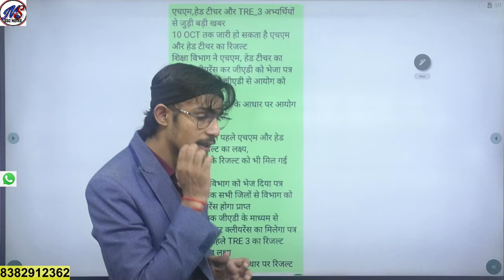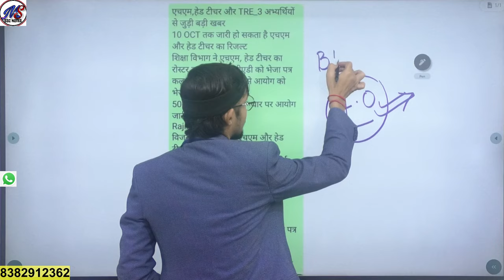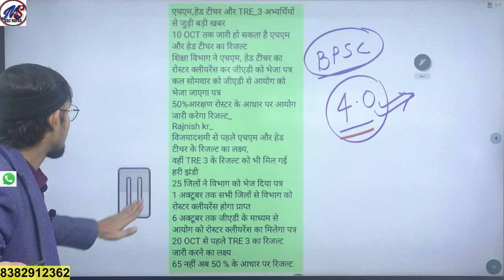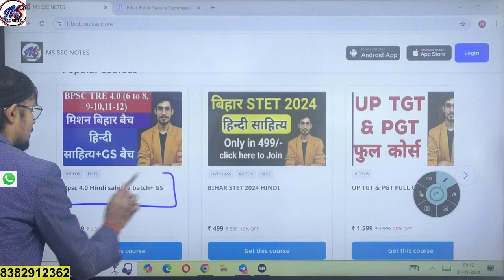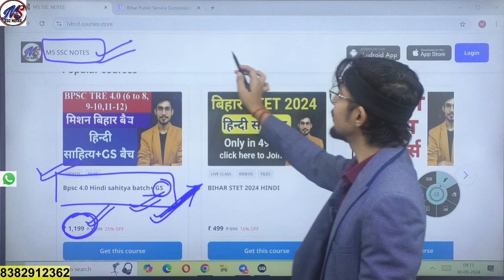BPSC TRE 3.0 Latest News Today | BPSC tre 3 result | Bihar Shikshak Bharti Result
BPSC TRE 3.0 Latest News Today | BPSC Teacher Answer Key 2024 Update | Bihar Shikshak Bharti Result

supertet 2024 , nayi shikhak bharti 2024, UPTET Notification , ctet 2024,